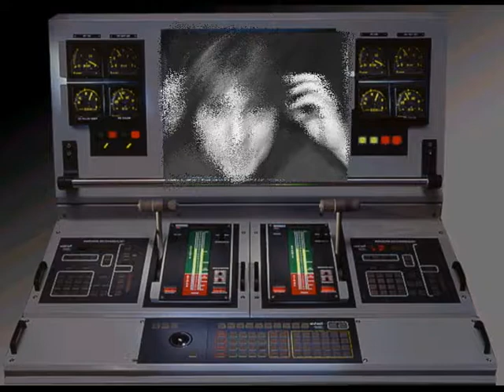Victor Dias - Lonely Capsule (Official Video)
Lonely Capsule is the second release from the third solo album "Audio Astronauts" by Victor Dias (C) 2007 with Dily Flynn's Paula Mae on vocals.